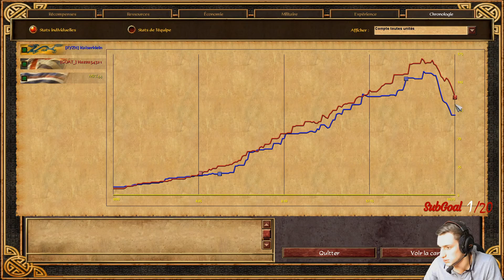[BO5] [FR] Age of empires 3 - 1v1 Hazza vs Kaiserklein #5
📌  Hey !! Bienvenue !!  Et nous voici sur la dernière game de ce BO5. GROSSE GAME de la part des deux joueurs, ça été vraiment du très très lourd  ! ^^

🎮 Setup :

◾I7 8700
◾RTX 2070
◾MSI Z370 GAMING PLUS
◾DDR4 32 Go RAM
◾Corsair K55
◾SOURIS G PRO Wireless
◾HyperX CLOUD

A très vite les potes ;)